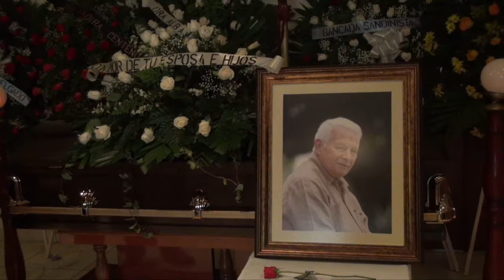Así recuerdan al historiador Roberto Sánchez Ramírez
Familiares, amigos y allegados estuvieron presentes en las honras fúnebres del periodista e historiador Roberto Sánchez Ramírez, quien falleció la noche del sábado tras batallar contra el cáncer. Así es como lo recuerdan quienes se relacionaron con él.